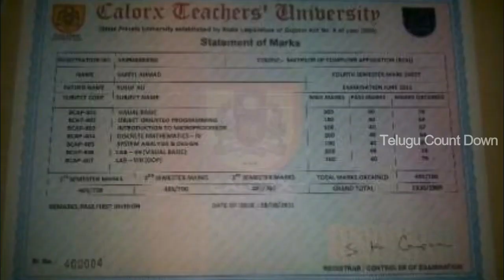ప్రముఖ స్టీల్ కంపెనీలో పనిచేయటానికి అమ్మాయిలు కావాలి వెంటనే apply చేసుకోండి Job Updates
Watch...ప్రముఖ స్టీల్ కంపెనీలో పనిచేయటానికి అమ్మాయిలు కావాలి వెంటనే apply చేసుకోండి|| Job Updates
Steel Company Wanted Workers
Salary:23000